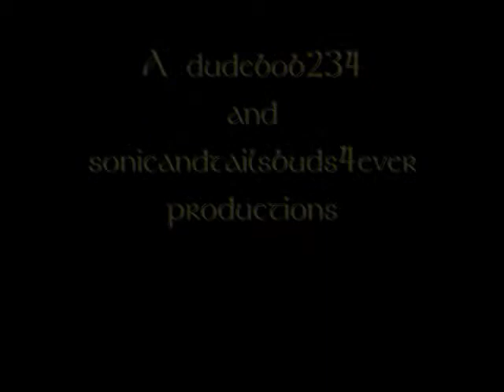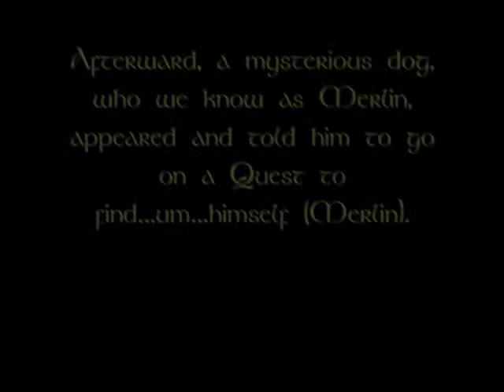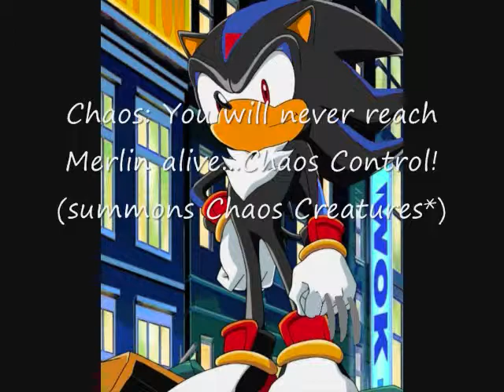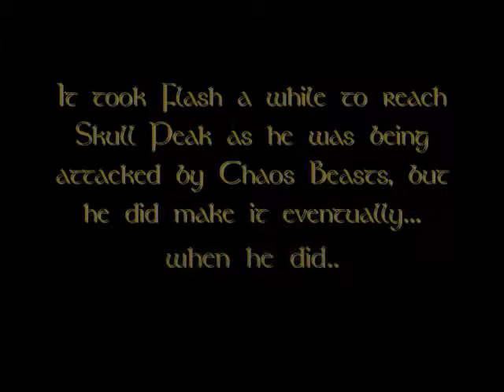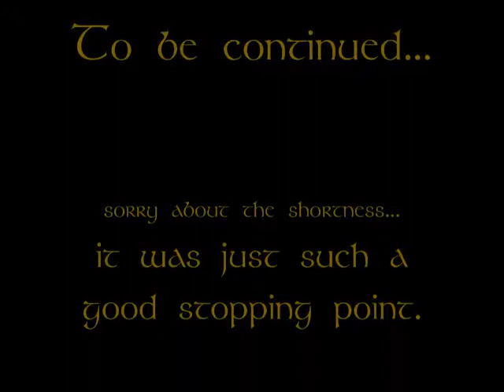Legend of Flash the Hedgehog episode 8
PLEASE READ EVENTUALLY!!! Witness the release of Havoc onto the world.
*Chaos Beasts are creatures of darkness. They're Chaos' minions. I originally ment 2 have them be Nightmares from Sonic Unleashed, but I couldn't find any so I wanted 2 use Underworld Knights (Sonic and the Black Knight), but by the time I learned how to change pics, it was 2 late.
**Soul Strike is a move I made up. It uses Chaos Energy combined w/ spiritual energy into a blade-shaped beam of pure energy.
Asterisks? Constructive criticism? Just because? COMMENT!
Liked it? Didn't like it? RATE!!